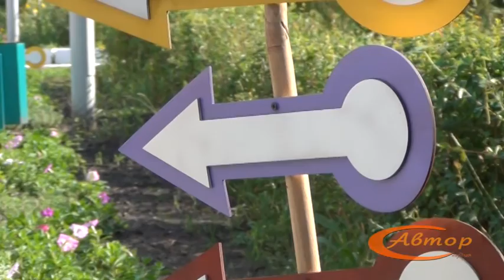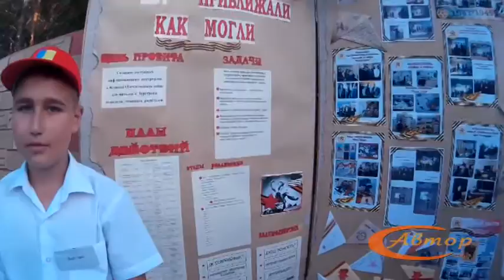ДОЛ "Звездочка". Общероссийское совещание. 2015